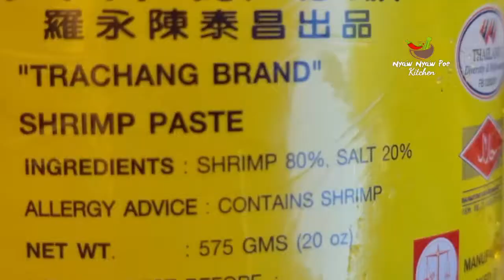spicy chilli paste 🌶